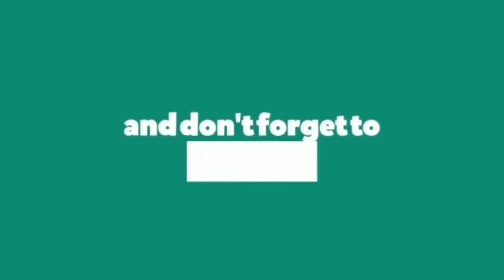Princess Nokia - No Effort